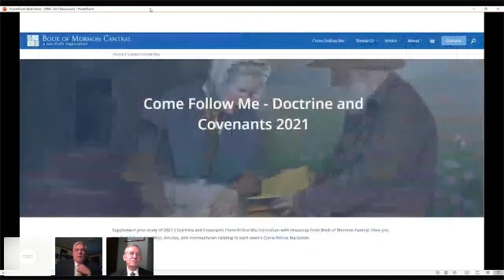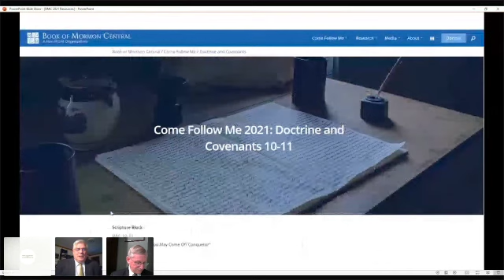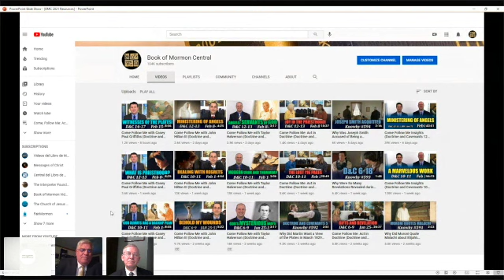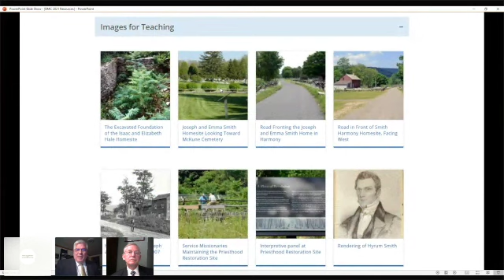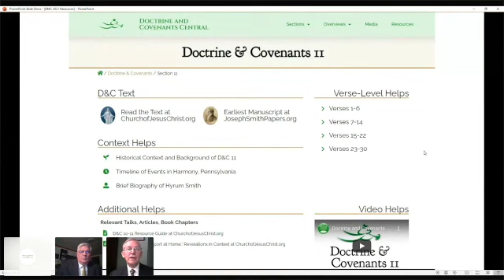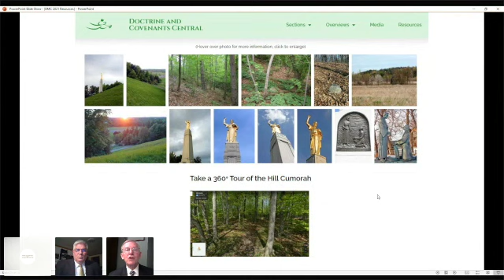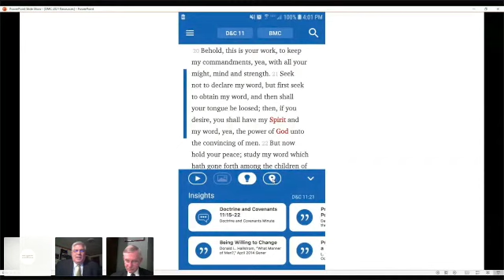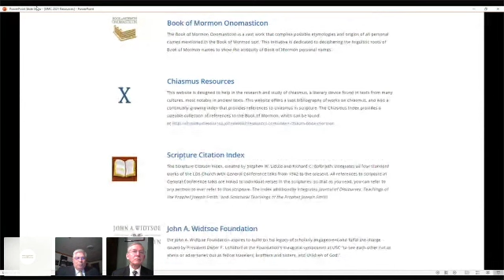Church History in a Technological Age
John W. Welch (Widtsoe Foundation board member and distinguished scholar, chairman of Book of Mormon Central, Professor of Law Emeritus at BYU, and former Editor in Chief of BYU Studies) and Kirk Magleby (Executive Director,  Book of Mormon Central) will be preseting on Church History in a Technological Age.

Learn more about The John A. Widtsoe Foundation and join our mailing list at widtsoefoundation.org.